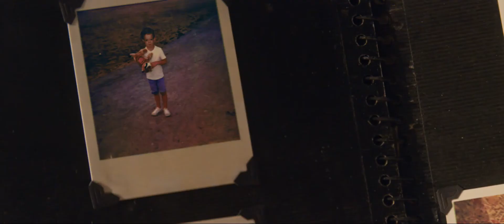Come to Daddy (2019) | R | Comedy, Horror, Thriller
A man in his thirties travels to a remote cabin to reconnect with his estranged father.

Norval's life has been, to put it lightly, difficult. Currently living home with his mother, the troubled young man is coming off alcohol-related struggles. So when he receives an unexpected letter from his estranged father requesting a visit, Norval catches a bus up to his dad's secluded and scenic waterfront home. Maybe reconnecting with his father will give Norval the emotional fulfillment he's been lacking. Before long, though, he notices something off about his dad, an uneasy feeling triggered by inappropriate comments and a possible over-dependence on booze. Norval quickly realizes that his hope of father/son bonding is doomed. Instead of a family reunion, he finds himself in waking nightmare.

Norval Greenwood, a privileged man-child arrives at the beautiful and remote coastal cabin of his estranged father. He quickly discovers that not only is dad a jerk, but he also has a shady past that is rushing to catch up with both of them. Now, hundreds of miles from his cushy comfort zone, Norval must battle with demons, both real and perceived, in order to reconnect with a father he barely knows.

R | Comedy, Horror, Thriller